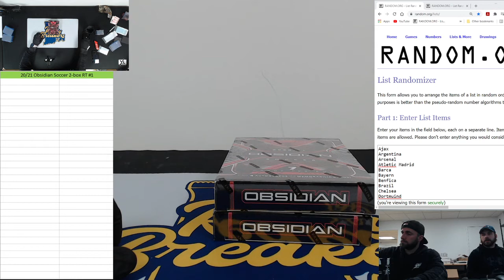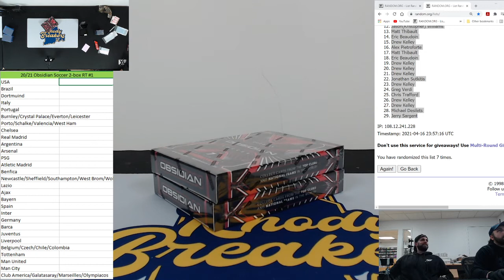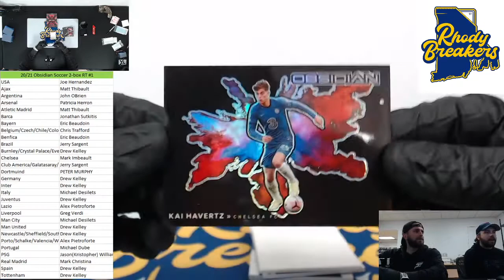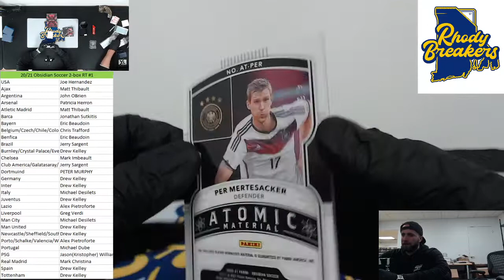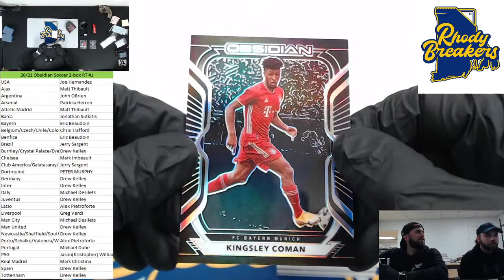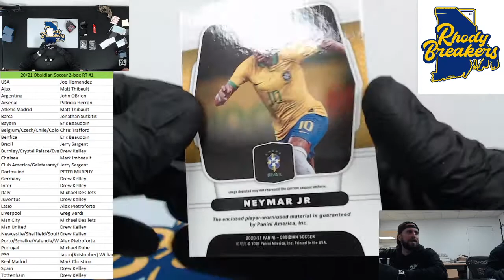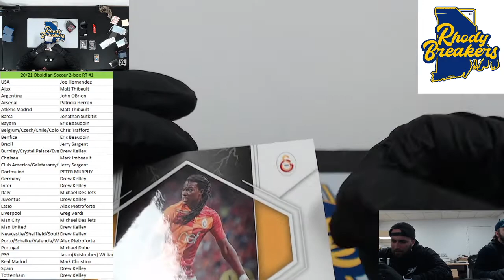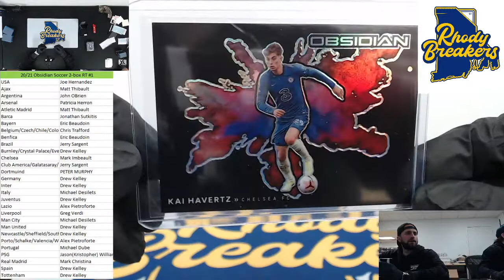Chelsea Color Blast - 20 21 Obsidian Soccer 2 box RT #1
This 20 21 Obsidian Soccer 2 box RT #1 is from our live stream on 4/16/21. Year two on the pitch sees 2020-21 Panini Obsidian Soccer tackle another year of top club and national team stars with the distinct black Optichrome stock. Each seven-card Hobby box should have four hits that can be autographs or relics. The best hits from this break were a Wesley Sneijder Patch Auto, Gonzalo Martinez Patch Auto, Lazar Markovic Patch Auto, Nemar Patch, and a Kai Havertz Color Blast.